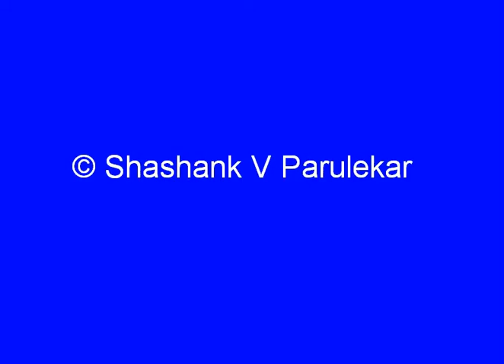Syndromes in Gynecology & Obstetrics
'Syndromes in Gynecology & Obstetrics' is my most recent book. It covers 265 syndromes in 781 pages, and is in ebook format only. I believe it would be useful to students of Obstetrics and Gynecology, both graduate and postgraduate. It would also serve as a reference for a practising Gynecologist and Obstetrician.